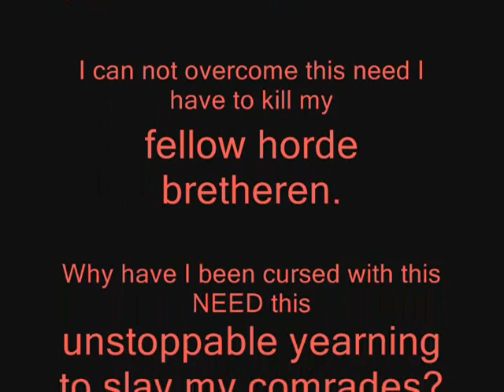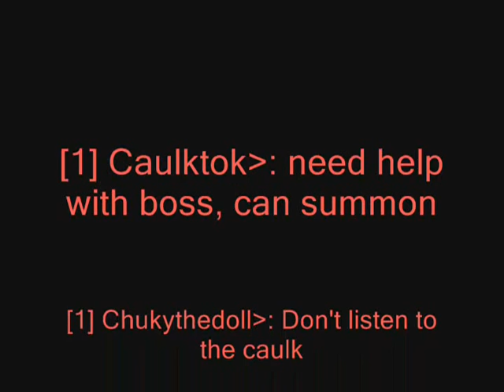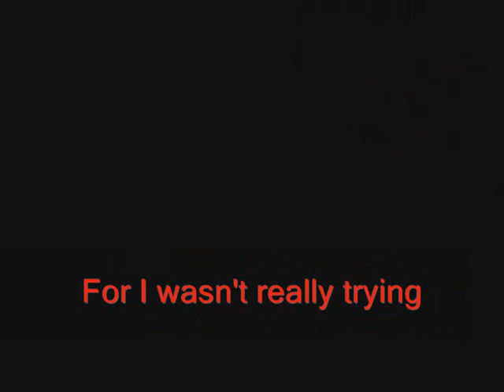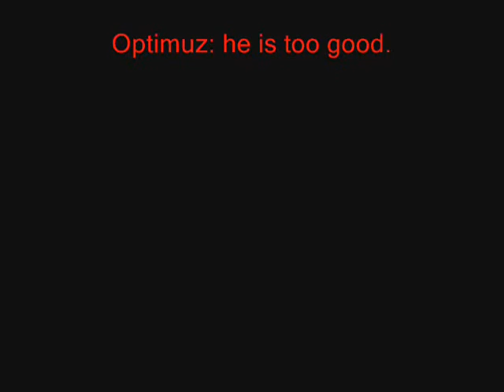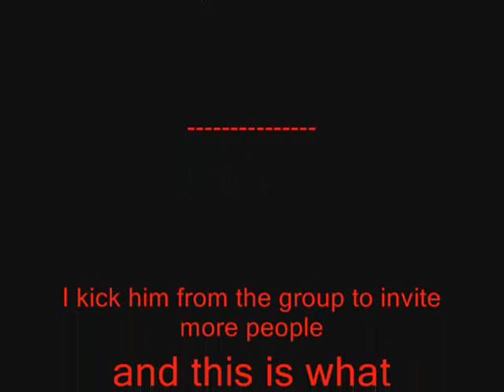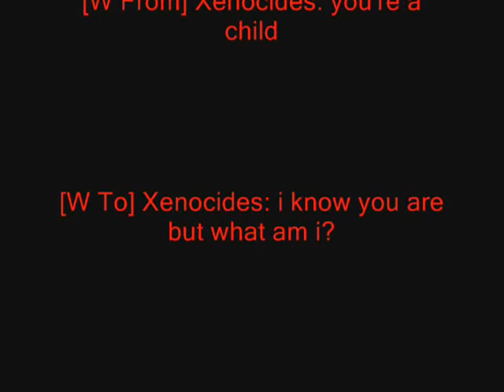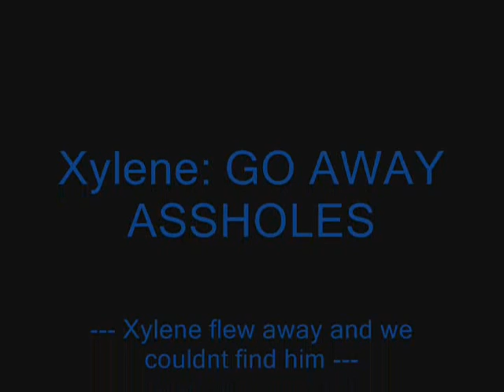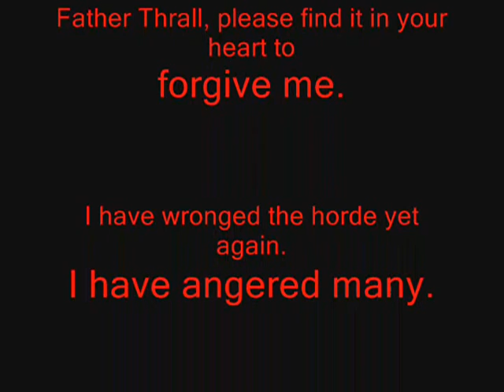The Art of Warlocking 2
World of Warcraft Burning Crusade Warlock PvP